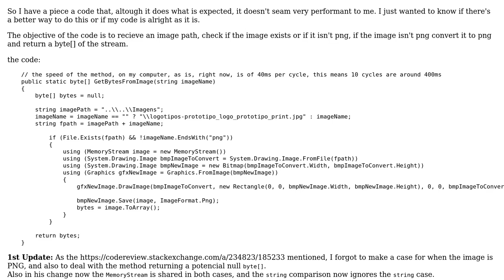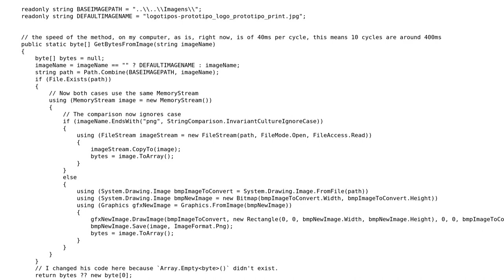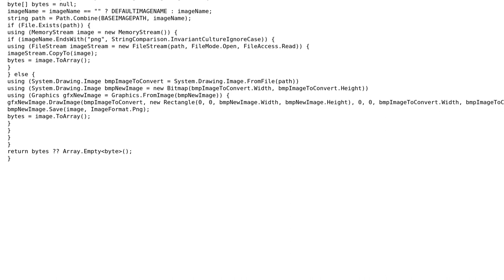Code Review: Image type convertion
With thanks & praise to God, and with thanks to the many people who have made this project possible! | Content (except music & images) licensed under CC BY-SA | Music | Images & others | With thanks to user Nkosi user Erick Santander and the Stack Exchange Network Trademarks are property of their respective owners. You are responsible for your own actions.